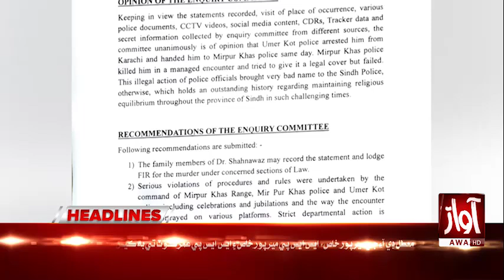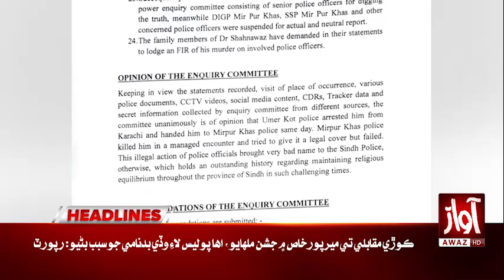Dr Shahnawaz Murder Case | Awaz News Headlines At 7 PM | Police In Trouble | Awaz Tv News